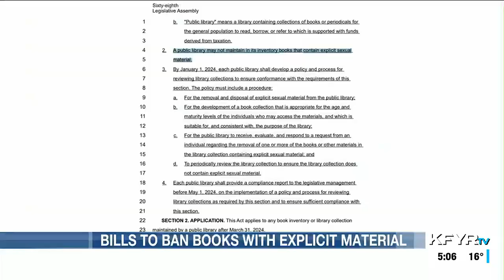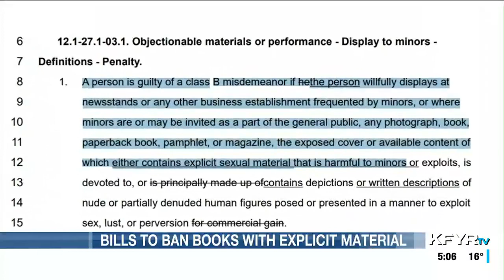Book ban bills pass ND House and Senate